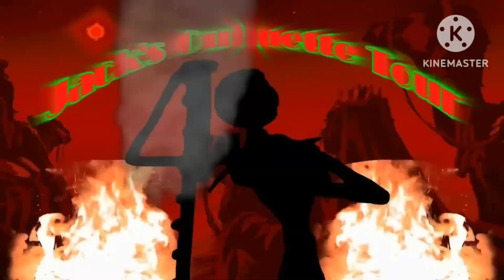YouTube Poop Skellington's Revenge Timon and Pumbaa Rewind The Lion King 1 1/2 Part 3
Mod made by @MoBrosStudios and @KillerBean
Killer Bean Forever Trailer Official 1 Full Movie